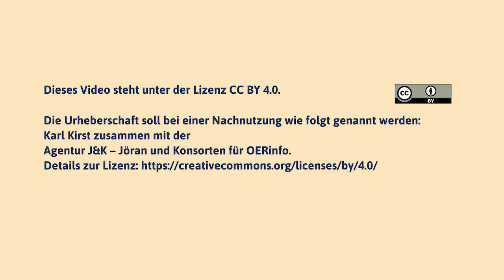1995/1997/2008 – Wie die ZUM zur OER-Vorreiterin in Deutschland wurde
OER-Geschichte(n), Teil 1 – Karl Kirst im Gespräch mit Jöran Muuß-Merholz

Karl Kirst war Lehrer in NRW in Chile und in der Türkei. Seit 2005 engagiert er sich in der Zentrale für Unterrichtsmaterialien im Internet e. V. (ZUM.de), lange Jahre auch als Vorstand. Wann hat die ZUM angefangen, OER zu machen? Das erläutert Karl Kirst im Gespräch mit Jöran Muuß-Merholz.